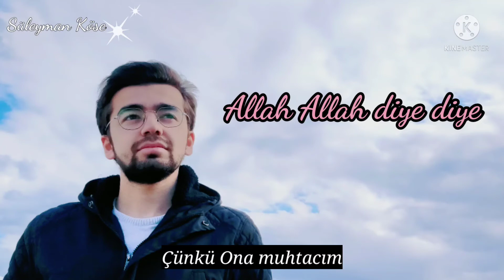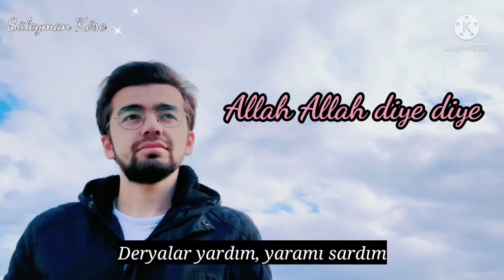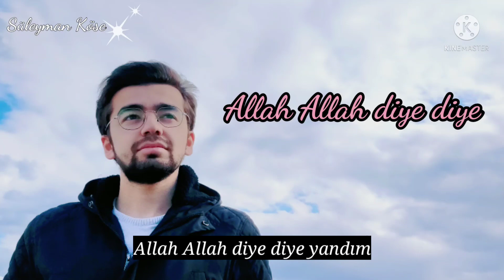Allah Allah diye diye - Süleyman Köse